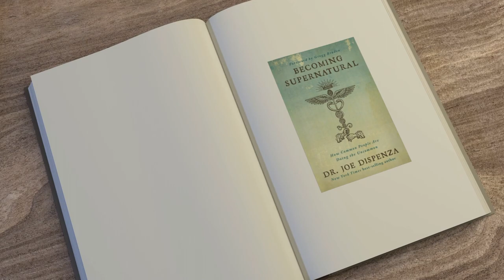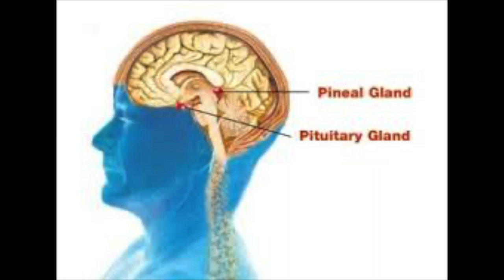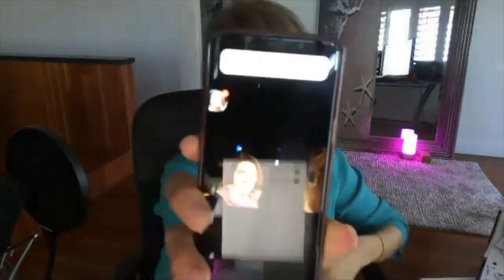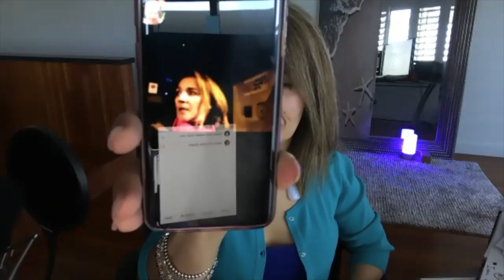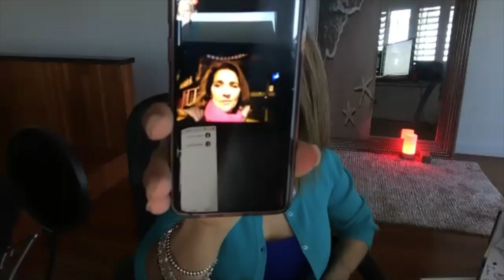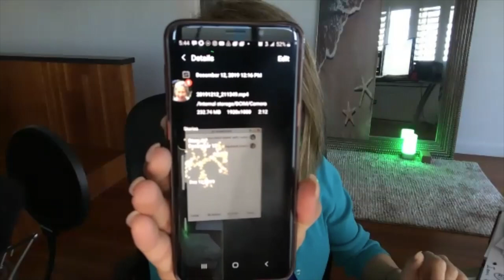BECOMING SUPERNATURAL CH 4 2020 DR. JOE DISPENZA READ & REVIEW (Breakthrough reaction)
2020 Dame Lillian Walker READS AND REVIEWS Becoming Supernatural by Dr. Joe Dispenza and shares some of her personal insights and experiences as an advanced student and protege of Dr. Joe's. golov20
Chapter 4 We discuss the Blessing of the Energy Centers. HOW TO CREATE AN ELEVATED EMOTION. the blessing of the energy centers, the process of transmutation , alchemy and transurfing parallel universes and reality shifting using the molding of 5D quantum.by changiing your old personality for a new personality by mastering yourself and ctherefore creating a new personal reality. You will effectively realize and embody a new you in thought and feeling in 5D which automatically brings it into 3D.
30 minute session $50
60 minute session $100
90 minute session $175
Participation is by approval only and is
$20 per zoom.us group session

🌐About Me

Books Published:
"INTUITION MANIFESTO"
Writing:
The Friendship Oracle
The Neuro Health Reset-Link & Sink Your Brain